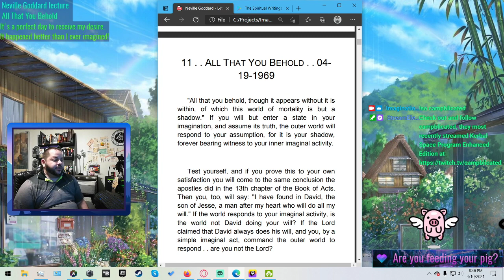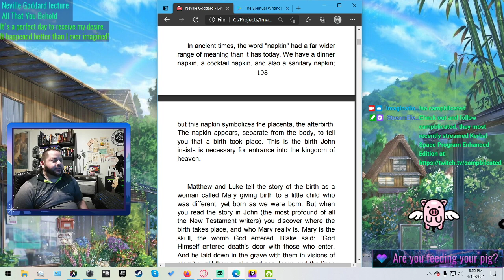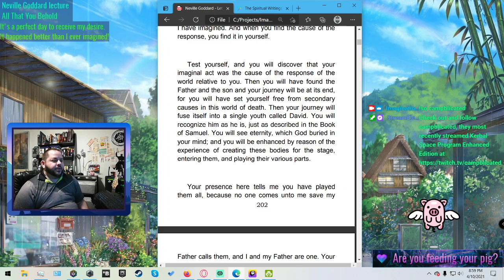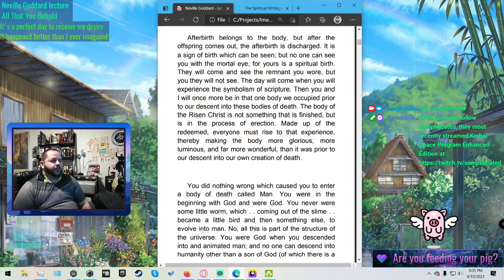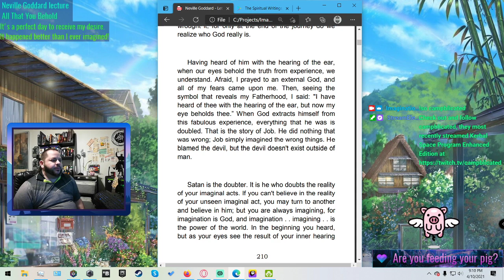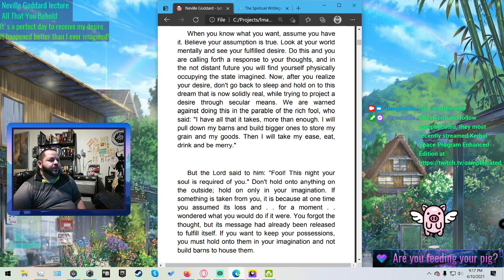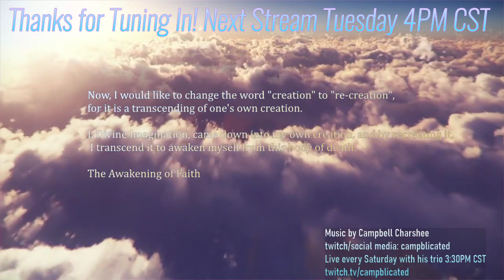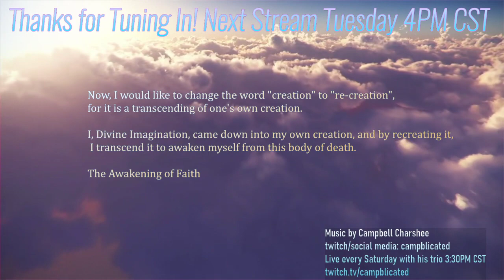🎨💌What is Your Creation?👁️‍🗨️All That You Behold👁️‍🗨️ Neville Goddard